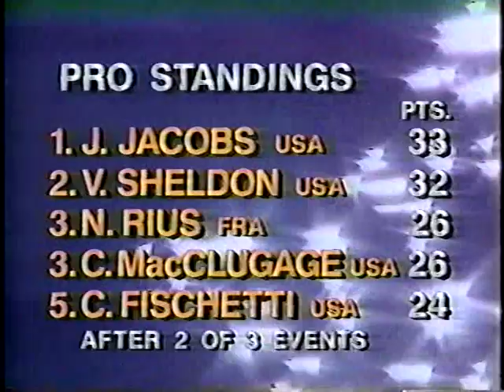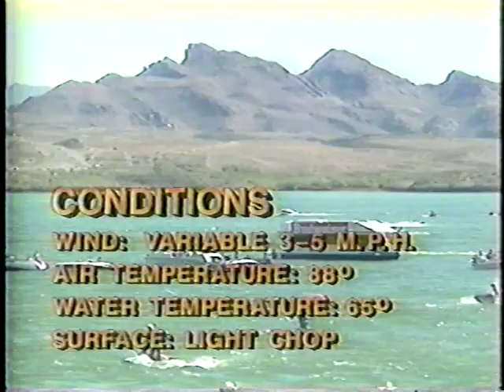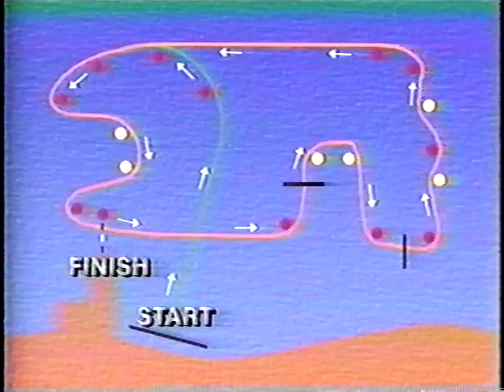1992 finals, $50,000 Bounty. 500 competitors.Fish/rius scuffle Part one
1992 finals, $50,000 bounty! 500 competitors.18 year old rius. part one